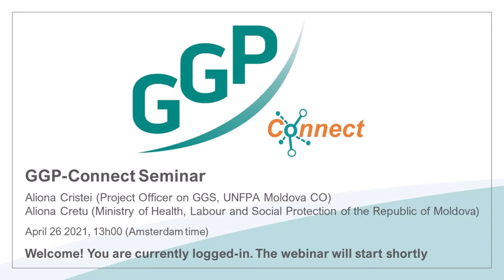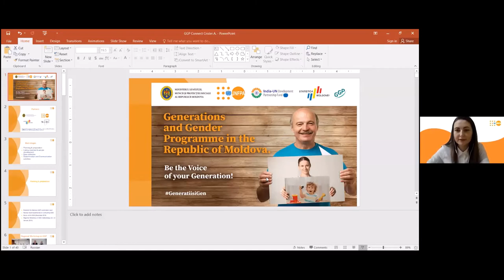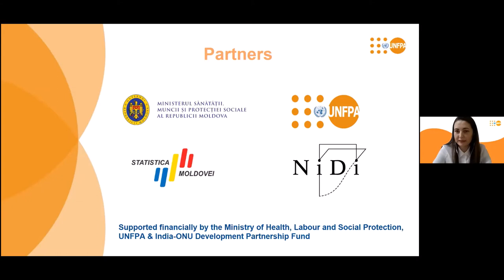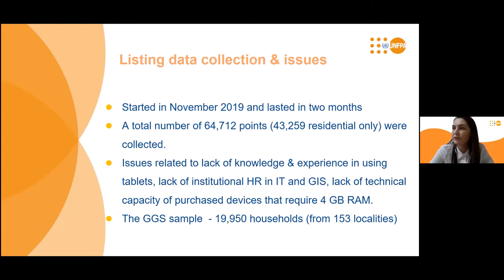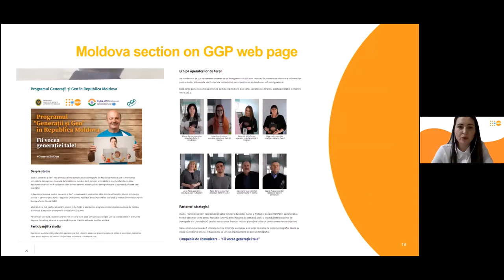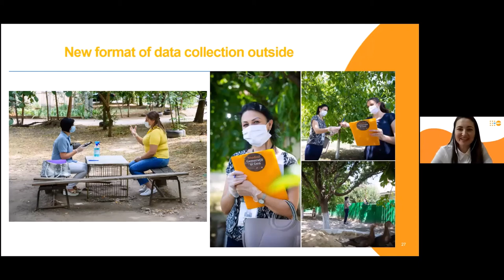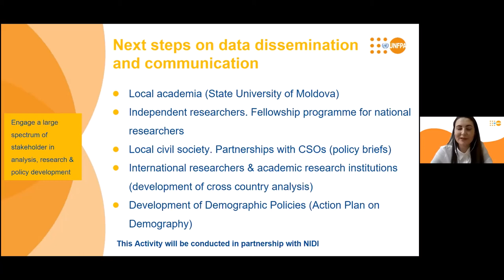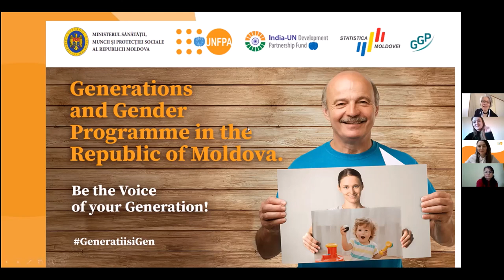GGP Connect Seminar 2: Aliona Cretu & Aliona Cristei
Speaker:

Aliona Cretu (Ministry of Health, Labour and Social Protection of the Republic of Moldova)
Aliona Cristei (UNFPA country office Moldova)

This is the second webinar of the GGP-Connect webinar series! The webinar was held on the 26th of April at 13h00 (Amsterdam time). Aliona Cristei (UNFPA country office Moldova) and Aliona Cretu (Ministry of Health, Labour and Social Protection of the Republic of Moldova) talked about the GGS survey in Moldova. The survey is particularly interesting since about half of the data was collected before the start of the pandemic, and about half during it. In addition, Covid-19 questions were included.

The Generations & Gender Programme recently launched the GGP-Connect seminar series to showcase the work of the national teams and provide insights into the new round of GGS data collection. The webinars will recur on a monthly basis.